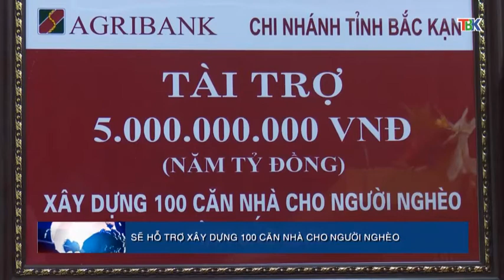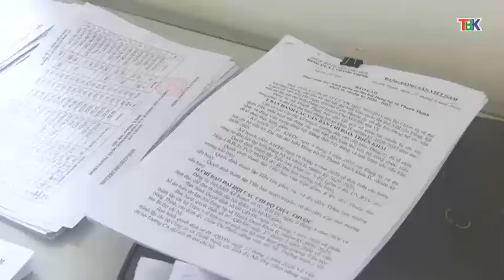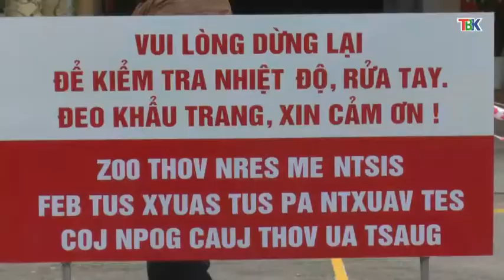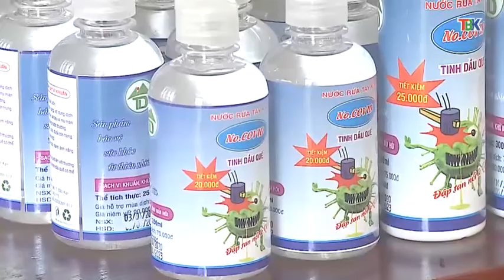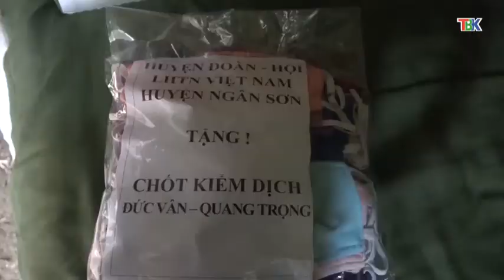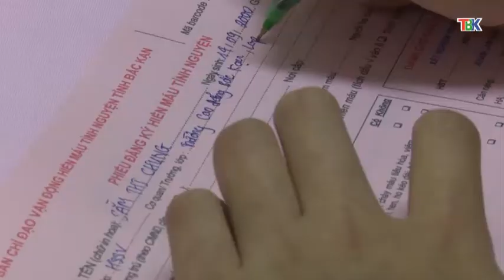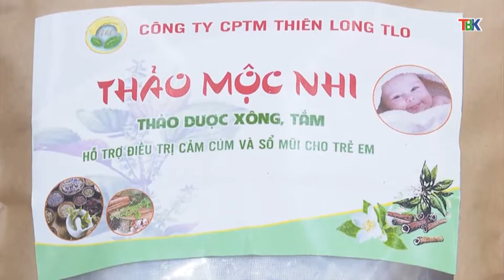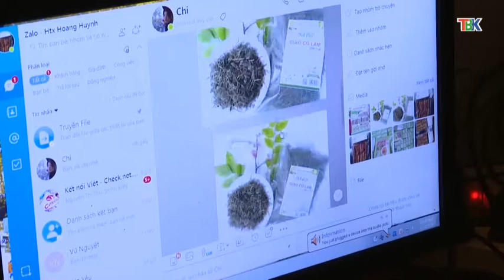22-4 Thời sự_ tối. ''backantv.vn''